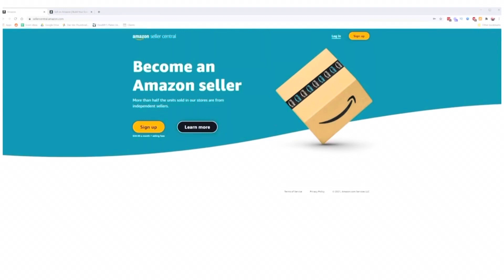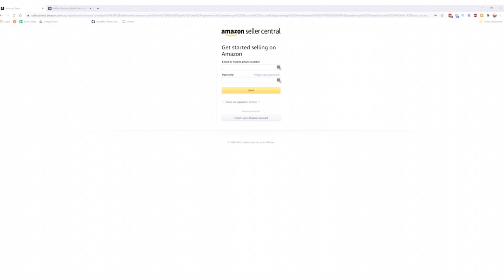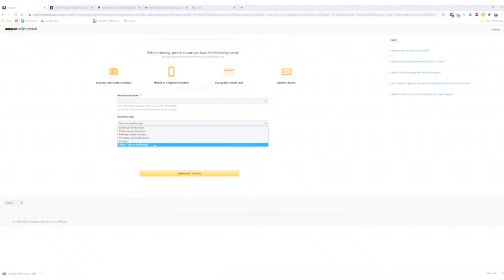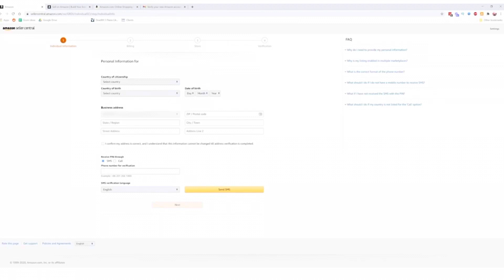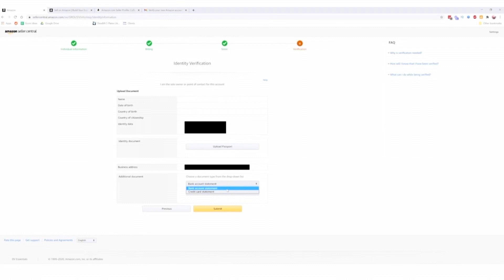Full Free Amazon FBA Course! How To Create a Account For Amazon FBA !